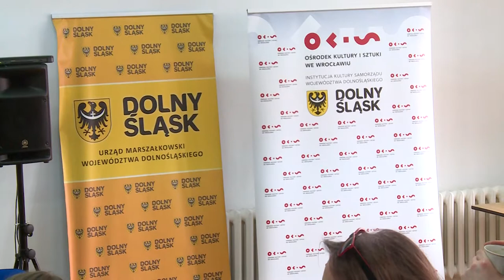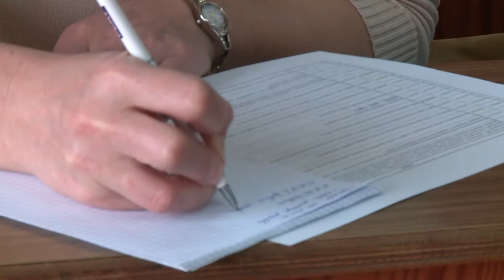BMK 2018 - Legnica. Spotkanie kwalifikujące programu BMK - 11/04/2018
Spotkanie kwalifikujące do programu BMK - 11 kwietnia 2018 roku, Legnica, Zamek Piastowski.

11 kwietnia odbyło się spotkanie warsztatowe kwalifikujące do programu Bardzo Młoda Kultura na Dolnym Śląsku. Zamek Piastowski w Legnicy zgromadził animatorów i edukatorów kultury, chcących realizować inicjatywy z zakresu edukacji kulturowej.

Zebranych gości powitał Andrzej Walus - zastępca dyrektora Ośrodka Kultury i Sztuki we Wrocławiu, dr Ryszard Kessler- przedstawiciel Urzędu Marszałkowskiego Województwa Dolnośląskiego oraz Maciej Borowski - członek zespołu projektowego BMK, redaktor naczelny DOKIS.pl. Spotkanie przewidywało część merytoryczną, następnie warsztatową. Pierwsza dotyczyła przypomnienia zasad programu, celów oraz harmonogramu. Następnie warsztat prowadzony przez Pawła Kamińskiego - prezesa Stowarzyszenia Dyrektorów Samorządowych Instytucji Kultury poruszał kwestie partnerstwa w projekcie, uczestnicy mogli podzielić się własnymi doświadczeniami. Spotkanie zostało zakończone kolejnym warsztatem, podczas którego uczestnicy podzieleni na kilkuosobowe zespoły składające się z przedstawicieli trzech sektorów mieli za zadanie stworzyć plakaty opisujące bariery i potencjały współpracy sektorów kultury i oświaty.
Spotkanie poprzedza kolejny etapem programu, jakim będzie  składanie wstępnych propozycji projektowych z zakresu edukacji kulturowej. Formularz elektroniczny dostępny będzie w zakładce „Formularz”. Termin nadsyłania zgłoszeń: 16- 20 kwietnia 2018 roku.